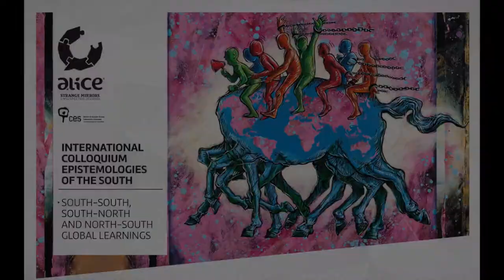ALICE Colloquium_Cultural Agenda: RAP Concert, Hezbo "Fascismo"